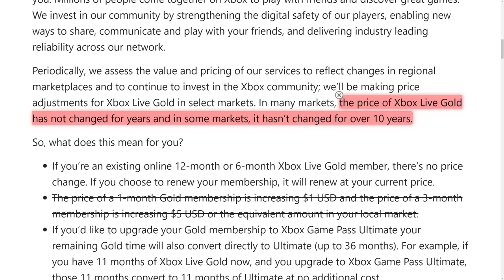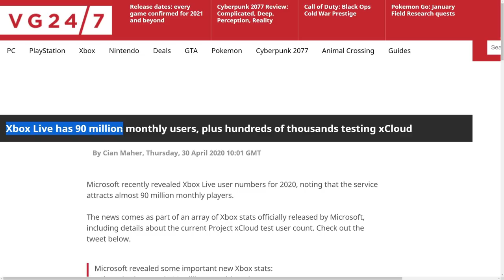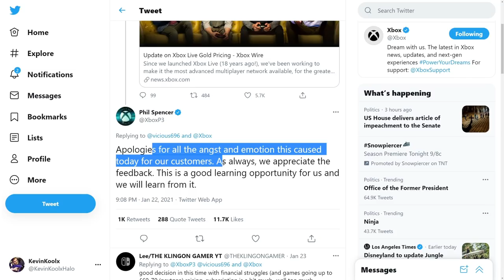Halo Infinite Just Got a MASSIVE Population BOOST! Halo News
Halo Infinite Just Got a MASSIVE Improvement for its Population! Xbox Live Gold News
In this Halo Infinite news update video we talk about the recent Xbox Live news about how Microsoft tried to raise the price of Xbox Live Gold 120 dollars for one year. Xbox Live Gold price jump shocked the gaming community because Xbox Live Gold 120 dollars is a 100% increase. With Xbox Live Gold requirement removed for free to play games will give Halo Infinite population a massive boost. This Xbox news directly effects Halo Infinite news and the potential population of Halo Infinite. Halo Infinite multiplayer being free to play is a massive improvement to get people to play Halo Infinite gameplay. Halo Infinite free to play will bring in a lot of people and removing Xbox Live Gold requirement for free to play games means that Halo Infinite multiplayer population will get a massive increase!